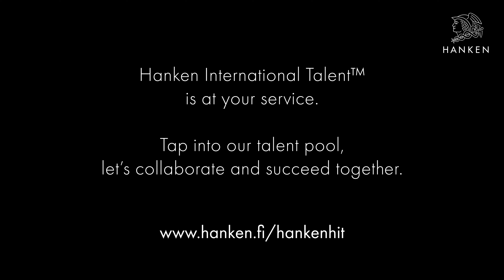Hanken International Talent™ Matthew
Hanken International Talent™ (HankenHIT) is a talent management programme to help international students build a career path in Finland and network with Finnish companies during master studies. We offer easy-to-engage, easy-to-commit to, and easy-to-execute collaborations with companies and NGOs. Get in touch to learn more!